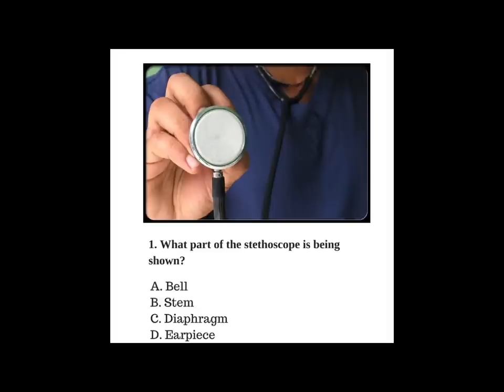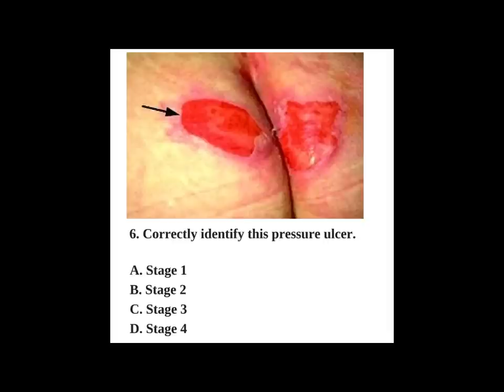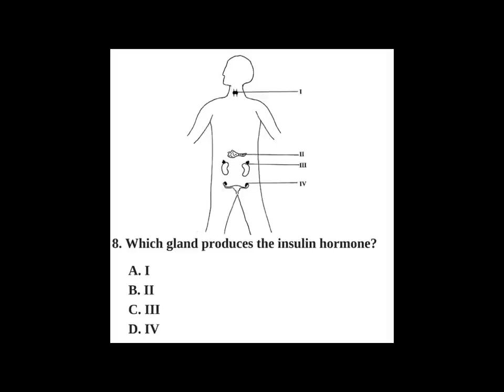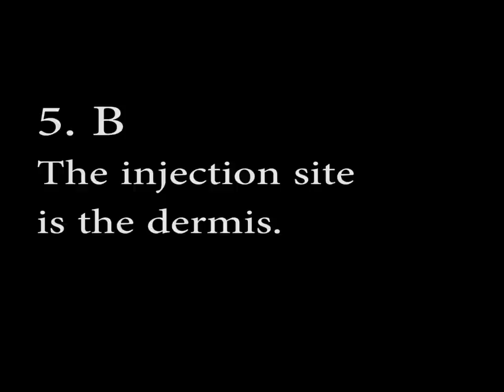NCLEX Practice Questions: All Pictures!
REMAR NCLEX RESOURCES